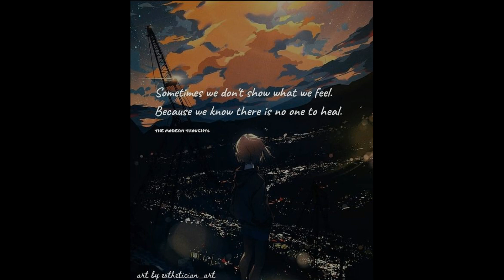Deep and Relatable Quotes💗|| @ J FOR JOKER LADY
Deep and Relatable Quotes💗 | Quotes